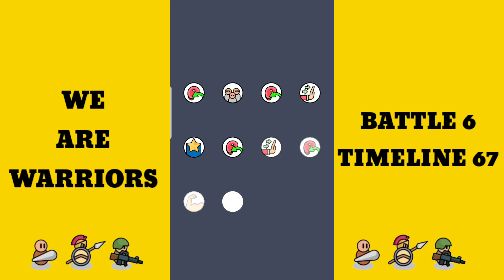We are Warriors | Battle 6 Timeline 67